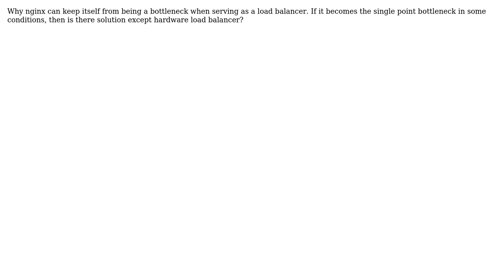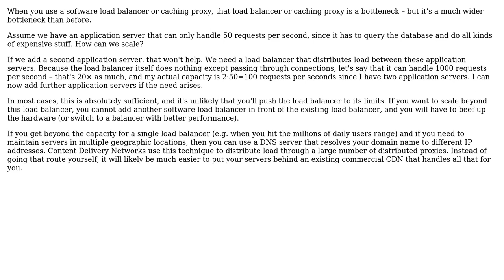Software Engineering: Bottlenecks, nginx as a load balancer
With thanks & praise to God, and with thanks to the many people who have made this project possible! You are responsible for your own actions.